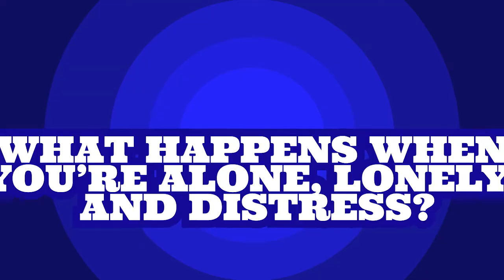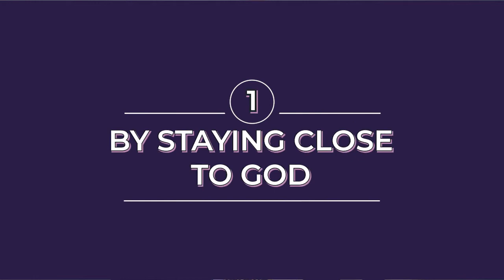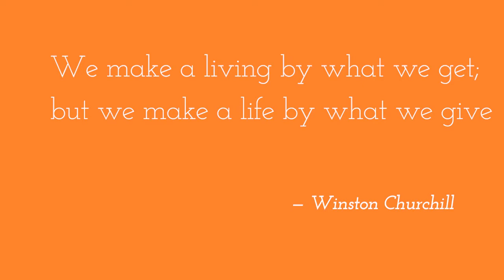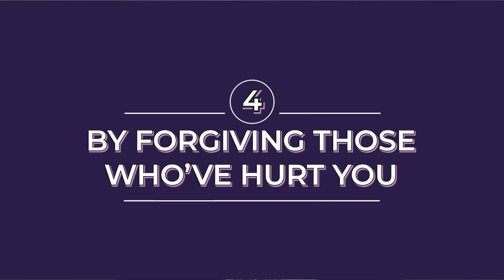HOW CAN YOU PROTECT YOURSELF WHEN YOU'RE ALONE?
What happens when you are ALONE and LONELY and DISTRESS?
How can you protect yourself in areas where YOU'RE VULNERABLE?

Do you want to find out the answer? Please watch this short clip.